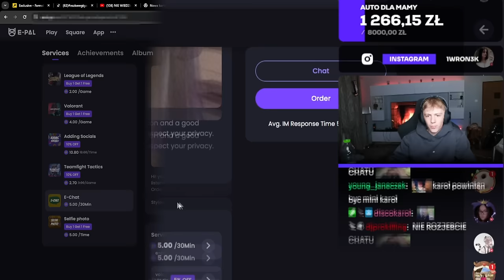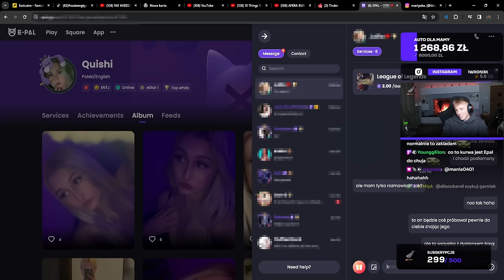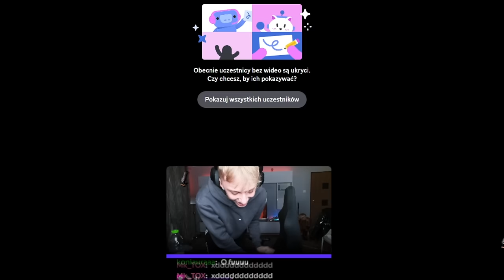MŁODY STREAMER vs RANDKA Z DZIEWCZYNĄ Z E-PALA 🔥*zrizzował ją*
Jedyny oficjalny kanał Wronka ⭐